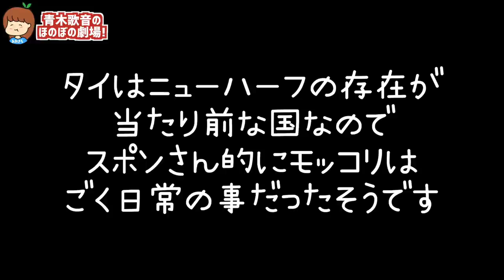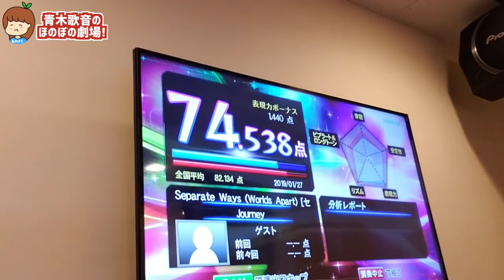バイト中に私が元男の子だとバレた時の話し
こわい！